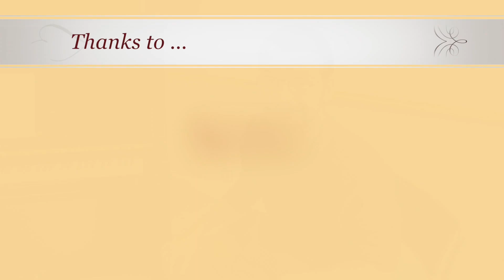Step 1: Attitude – anything is possible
How do you get your students attention? In this video Ron Davis Alvarez focus on how to be a strong role model and leader for the children with a good attitude. How to motivate them, balance their energy and involve them into the music. How to build their confidence. To be a good teacher you need to feel like you are one of them.